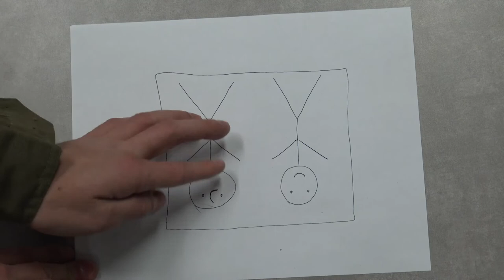AETE Cyclone Hoisting Equipment Testing at Falck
Check out this video put together by Aerospace Engineering Test Establishment (AETE) out of Cold Lake, Alberta. AETE recently came to our Dartmouth, NS facility to test hoisting equipment for the CH148 Cyclone.